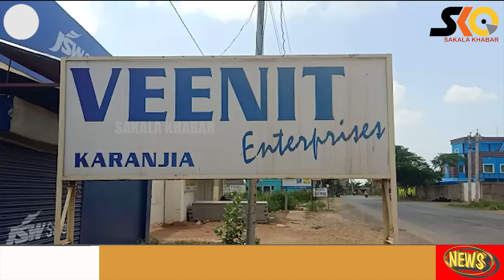ମୟୂରଭଞ୍ଜ : ବେଆଇନ୍ ବ୍ଯବସାୟ ଉପରେ ଜିଏସଟି ଛାଟ, ଜରିମାନା ଆଦାୟ।